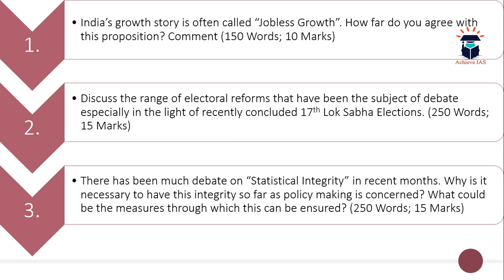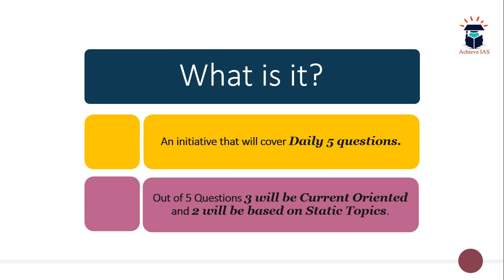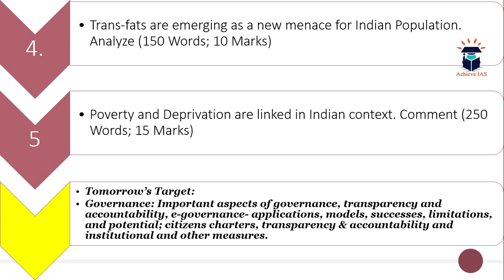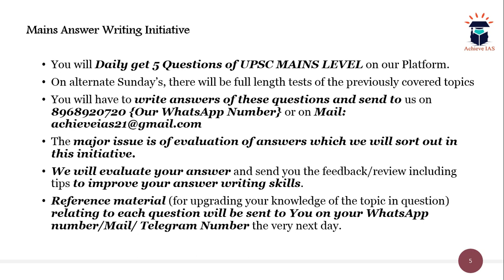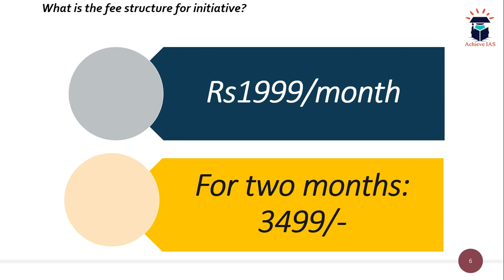Daily Mains Answer Writing, 12 July, 2019, Achieve IAS